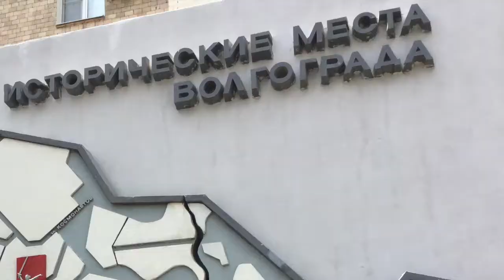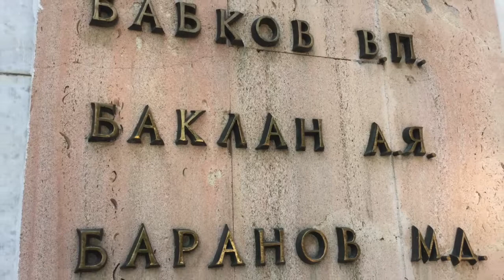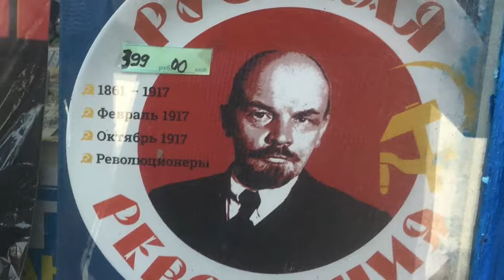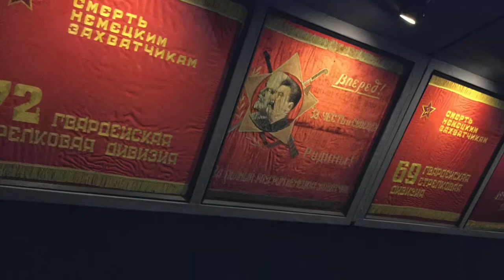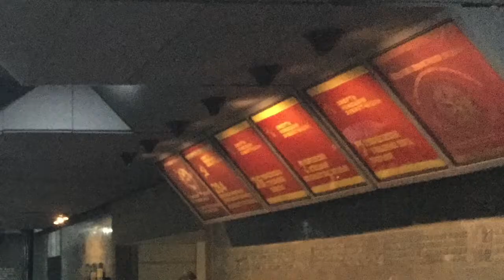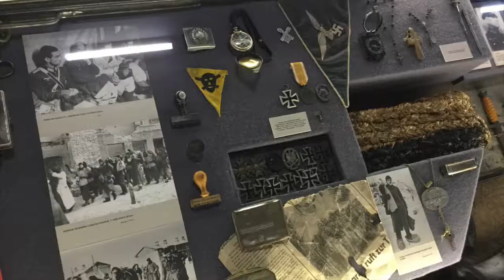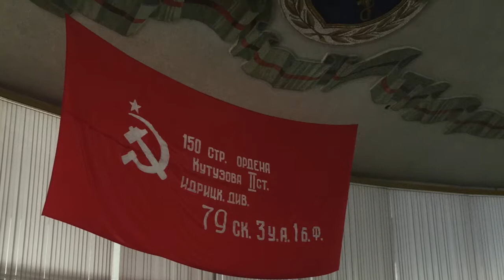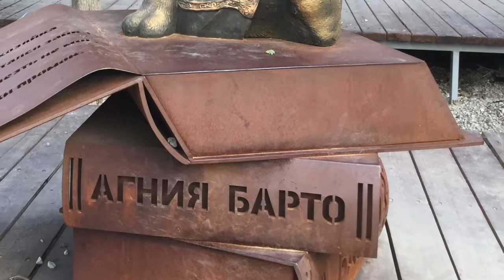Trip to Stalingrad, Russia, Day 3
Joe Baker (Belfast) Trip to Stalingrad,
Day 3